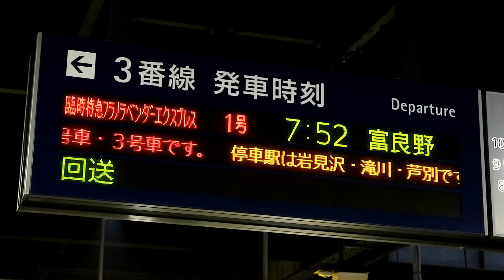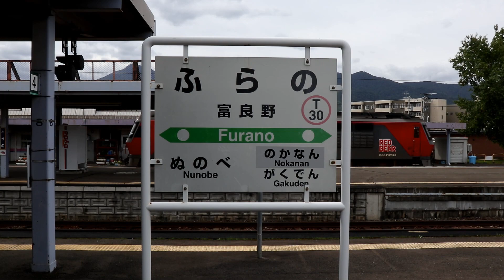【総集編】キハ183系 クリスタルエクスプレス 動画集 2019 / JR北海道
【総集編】キハ183系 クリスタルエクスプレス 動画集 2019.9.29引退 / Extra LTD. Express "Crystal Express" Series 183 DMU Archive Video , JAPAN

JR北海道の「クリスタルエクスプレス」が2019年9月29日の運行をもって引退となります。

ラストランとなる最終日は、臨時特急「クリスタルエクスプレス」として札幌－富良野間を往復し、３０年にわたる活躍を終えることとなります。

クリスタルエクスプレスは晩年、夏季に設定されている臨時特急「フラノラベンダーエクスプレス」で運用される他、年数回の団臨等で使用される程度となっていました。

本動画は、2019年シーズンの臨時特急「フラノラベンダーエクスプレス」を中心に、ここ数年のシーンを織り交ぜて総集編としたものです。

▼ 【183系】 特急ニセコ 函館本線 函館駅発車 ノースレインボーエクスプレス

▼ 【261系】ラベンダー編成 特急フラノラベンダーエクスプレス 札幌駅発車

撮影地 : 函館本線 札幌駅、根室本線 富良野駅 ほか
Camera : Canon EOS M5 , EOS M6 + EF-M18-150mmF3.5-6.3 IS STM , EF70-200mmF4L USM / EOS Movie